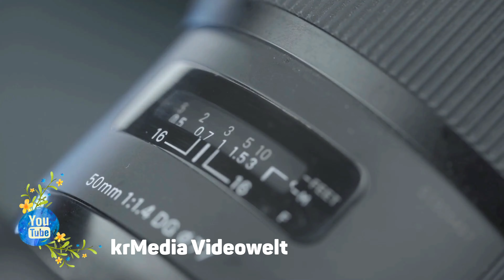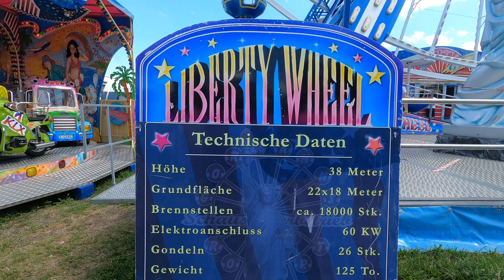4K - Onride Riesenrad über Eschweiler IndePark Sommerkirmes 2020 Liberty Wheel Gormanns Ferris Wheel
Wunderschöne Riesenrad Fahrt mit Blick über Eschweiler in 4K
Ein Schöner Tag bei 33 Grad. Und gutem Blick über Eschweiler.